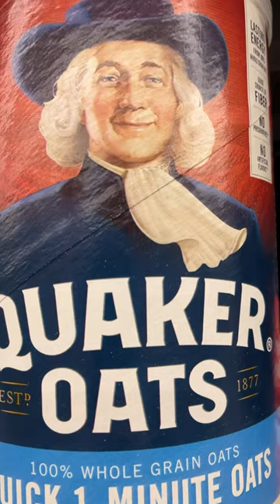Who Is The Quaker Oats Man & Why He's The Oldest Product Mascot.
We all know him. He’s the oatstess with the moatstess, the cream of the crop (specifically the oat crop), the “It” girl of the oat world—he’s the Quaker Oats guy.

But who is the Quaker Oats guy really? What’s his name? Is it Gus? What’s his story? And does he actually have anything to do with the iconic oats we know and love? Let’s dive in.

Who is the Quaker Oats guy?
Turns out his name is not Gus. It’s also not William Penn, namesake of Pennsylvania, even though that has been a persistent rumor due to their striking aesthetic similarities. No, it turns out that the Quaker man on the ubiquitous oat brand’s packaging is simply called “Larry” by those in the know. And, what’s more, he isn’t a real person. The folks at PepsiCo, which owns Quaker Oats, even go out of their way to specify in their website FAQs that, “The ‘Quaker man’ is not an actual person. His image is that of a man dressed in the Quaker garb, chosen because the Quaker faith projected the values of honesty, integrity, purity, and strength.”